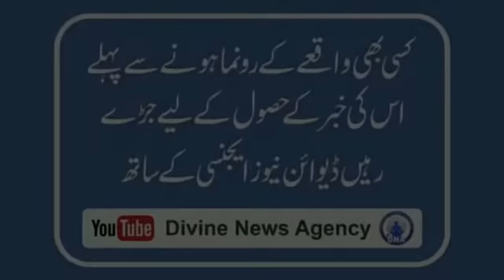امریکہ میں اک اوردہشت گرد حملے کی پیشگوئی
ڈیوائن نیوز ایجنسی کی کسی خبر کا کسی بھی زمینی ماخذ یا سورس سے کوئی تعلق نہیں۔ان خبروں کا تعلق کلی طور پر مستقبل بینی کے علم سے ہے۔ڈیوائن نیوز ایجنسی کا مقصد کسی بھی طرح کا مادی فائدہ اٹھانے کی بجائے صرف اور صرف خلق کی فلاح ہے تا کہ ان خبروں کی مدد سے مستقبل میں ہونے والے واقعات کو پہلے سے جان کر بہتر حکمت عملی ترتیب دی جا سکے۔مغرب میں مستقبل بینی اور مخفی علوم کو دوسرے سائنسی علوم کی طرح دیکھا جاتا ہے۔یہی وجہ ہے کہ ان کے لیے اکلٹ سائنس کا لفظ استعمال کیا جاتا ہے۔پوری دنیا بالخصوص مغرب میں مستقبل بینی کے ماہرین کے علم و صلاحیت سے ہر طبقہ خاص طور پر سیکورٹی ایجینسیاں فائدہ اٹھاتی ہیں۔

Divine News Agency do not rely on some news sources or factual analysis for providing you the breaking news about the future.All the breaking news items shared by Divine News Agency are based on the ability to see the future through special abilities.The objective is not to gain any material benefit, but to benefit the general public,so that people can develop better strategies for the future by knowing what’s going to happen next.
Throughout the western world the disciplines like futurology and paranormal practices are treated like other scientific disciplines and that’s why they are called occult sciences. Throughout the world, especially in the western world people from all walks of life especially security agencies take full advantage from the capabilities of people endowed with the gift of seen future.